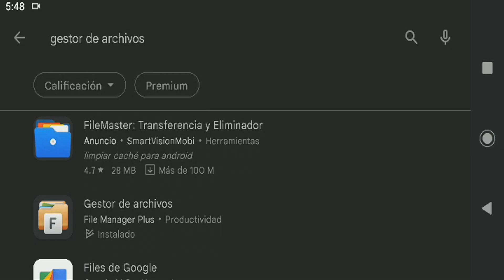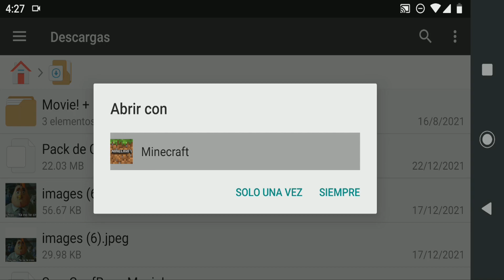🙀Nuevos PACKS con SKINS 2D, PIXEL ARTS y más para MINECRAFT PE Bedrock🙀Bedrock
👋Gente, hoy les traigo 4 SkinPack de Toy Story, Undertale, Pokémon y más para MinecraftPE (Minecraft Bedrock)